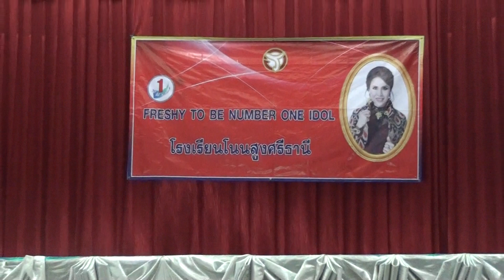Sritani Freshy To Be No.1 Idol โนนสูงศรีธานี 16สค.2562 (8)